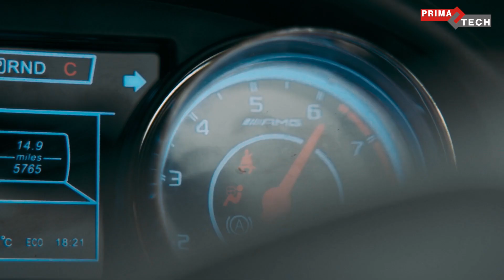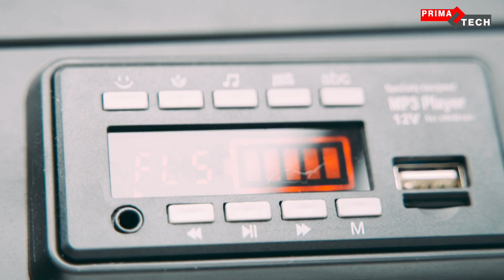Mercedes G63 AMG Auto na akumulator dla dzieci - AUDI Q7 - test od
Samochód dla dzieci z napędem 6x6? to jest możliwe tylko na Mercedes G klasa dla dziecka z max. obciążeniem aż DO 110KG! Nie wierzysz? Przekonaj się.